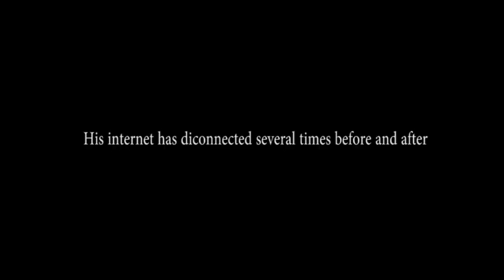Tekken 7 - Online Adventures of Eddy Wang with commentaries